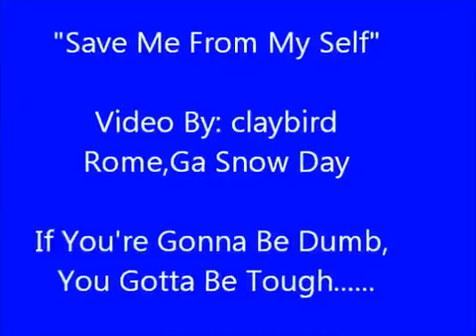Save Me From Myself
In the 2nd week of January of 2011, we had a bad snow storm. So me, (claybird), and my best buddies got together and made a video of us living life to the extreme, while ya'll sit back on your couch, and watch us enjoy the wild, crazy, fun life. We live it to the fullest.